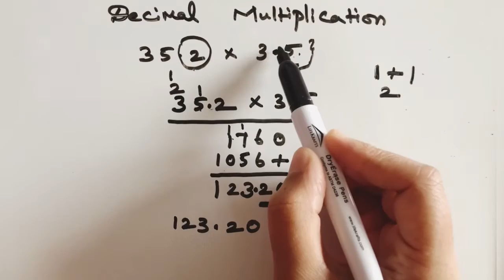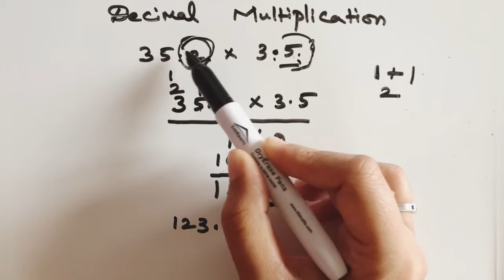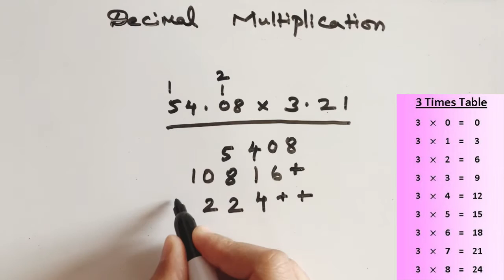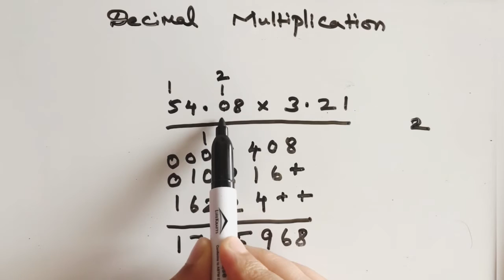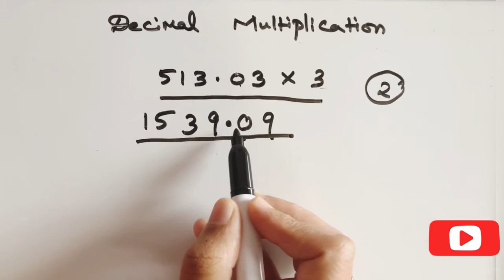Decimal Multiplication | How to multiply Decimal Numbers | Tamil explanation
Decimal multiplication
Tamil explanation

Please click the below link to watch

Decimal Addition | How to add Decimal Numbers | Addition | Tamil explanation

Decimal Subtraction | How to subtract decimal numbers | Subtraction | Tamil explanation

Decimal Division | How to divide Decimal Numbers | Part 1